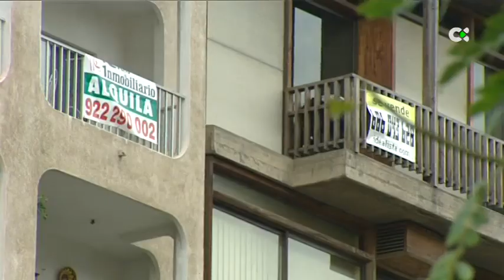2.485 solicitudes para el bono del alquiler joven en su primera semana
Las Cámaras de Comercio han recibido 11.558 llamadas telefónicas en la primera semana desde que se publicó el bono de alquiler joven. De esas, 2.485 se han materializado en solicitudes presentadas que están a la espera de ser comprobadas.